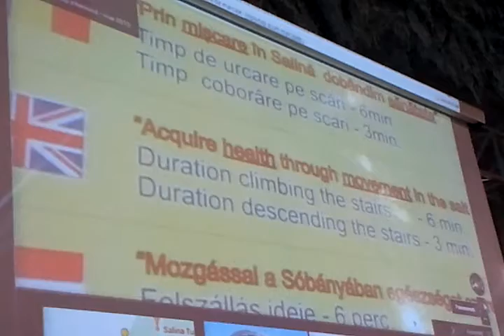salina turda google street view 11 iunie actualdecluj ro